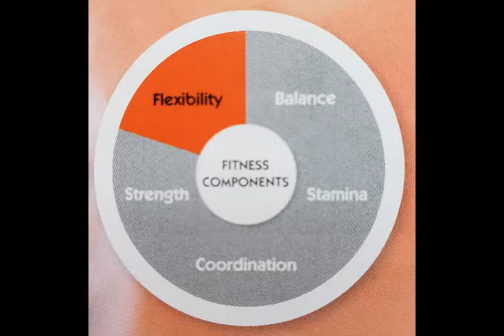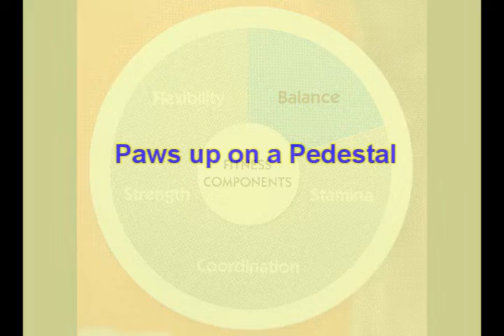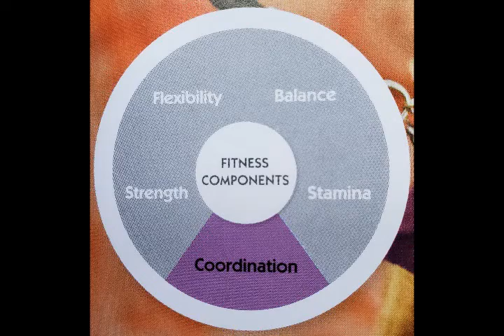Canine Conditioning Fitness, Level 1 - Xander Sammarco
Xander, the Great Pyrenees – CCF1 title from the Do More With Your Dog Program